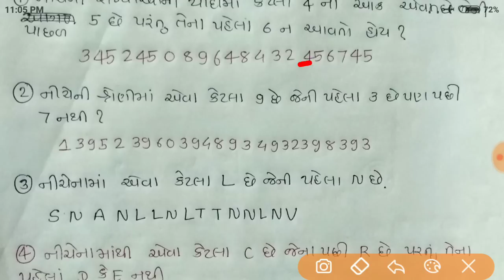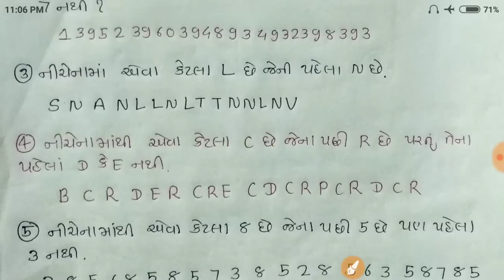Mental ability - Akshar ke Ank Adharit prashno For All Competitive Exams Gujarat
અમારા ટેલિગ્રામ ગ્રુપ ને જોઈન કરવા માટે નીચેની લિંક પર કલિક કરો-

પોલીસ કોન્સ્ટેબલે-2018 માટે વિજ્ઞાનના પૂછાઈ શકે તેવા પ્રશ્નો